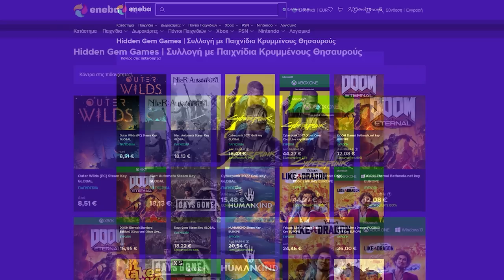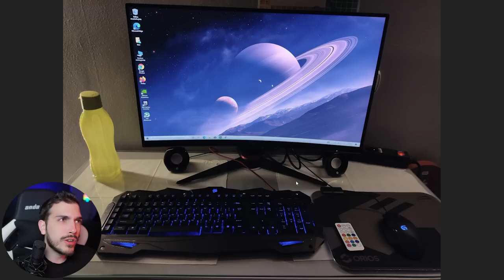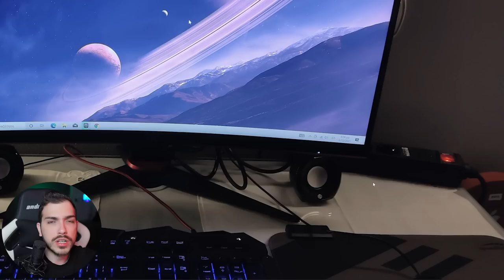Δυστυχώς Πάει το PC! - ΤΑ ΔΙΚΑ ΣΑΣ PC SETUPS! ep.103 yourpcsetup​​​​​​​​​​​​​​​ | Just Unbox IT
ENEBA - Ένα ωραίο μέρος για αγορά παιχνιδιών (PS4, Xbox, PC)! Βάλτε το κωδικό: justunboxit για 3% έκπτωση!

Μέλη που στηρίζουν το κανάλι και τους ευχαριστώ ΠΑΡΑ πολύ:
Kwstas Thwmas
Tsotso Motso
Panos Dra
Panagiotis Marinakis
Spiros Lachanas

Θέλω τουλάχιστον 6 φωτογραφίες, 3 με σβηστά φώτα όπου η πρώτη από μακριά για να φαίνεται όλο το setup η δεύτερη πιο κοντινή να φαίνονται οθόνη και όλα τα περιφερειακά και τρίτη να φαίνεται το pc καλά (εδώ μπορείτε να βγάλετε 2 μία μπροστά και μία στο πλάι). Στη συνέχεια θέλω τις ίδιες ακριβώς αλλά με φωτισμό για να φαίνονται καλύτερα. Ακόμα θέλω να μου γράψετε μία λίστα με τα περιφερειακά σας και τα τεχνικά χαρακτηριστικά στου υπολογιστή σας. Επίσης γράψτε μου, για τι χρήση το έχετε και πόσο σας κόστισε. Αν δε χωράνε οι φωτογραφίες στο mail ανεβάστε τις σε κανά drive και στείλετε μου. Ευχαριστώ και πάλι!